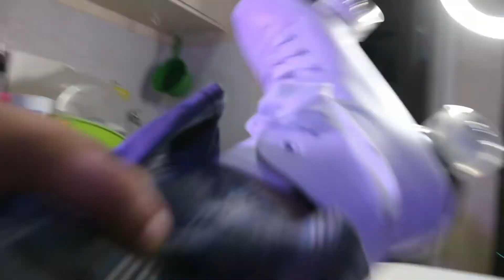UNBOXING ROLLER SKATE FROM SHOPPEE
please tell the seller that you find their store from me and i thankyou,,,,

happy skates